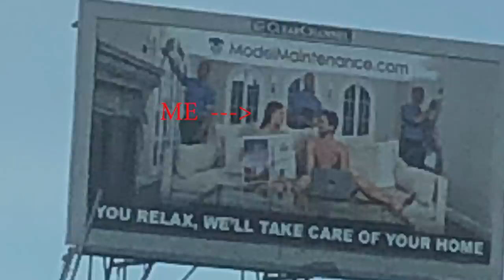I am a model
Hi my name is Amanda and I am A REAL LIFE MODEL
Shot and edited by @logankunde